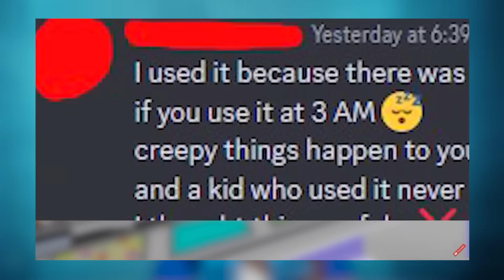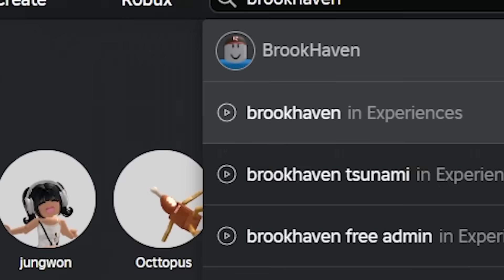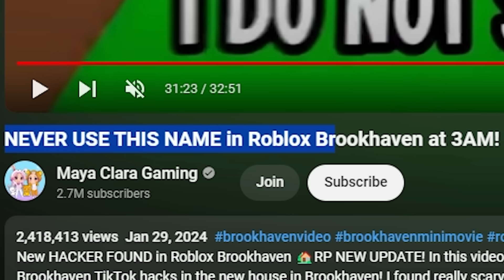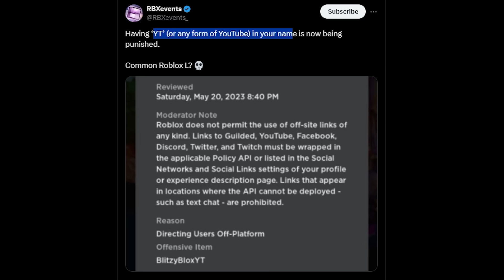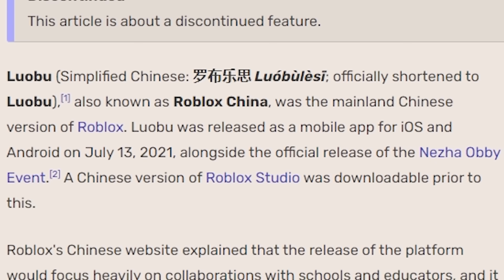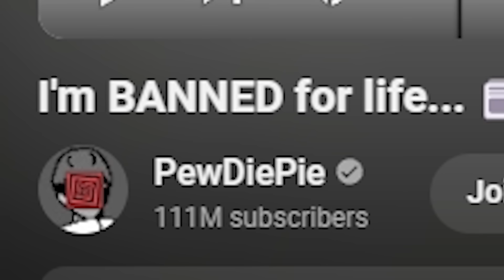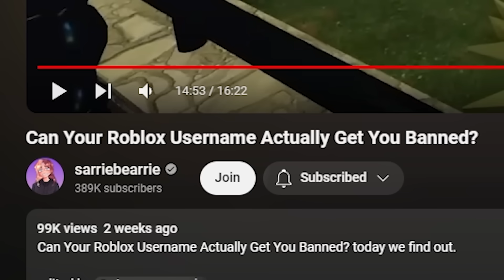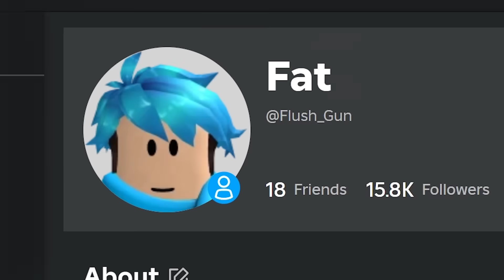NEVER USE this NAME on ROBLOX...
There’s some USERNAMES on ROBLOX that people say if you were to use it, you’ll get your ROBLOX ACCOUNT BANNED and DELETED off of ROBLOX FOREVER. There’s even one USERNAME that can actually cause other people to get BANNED. From USERNAMES that are said to be HAUNTED, to others that’ll just completely get you BANNED, and today, FLUSH is going to take a look at different ROBLOX NAMES that you should NEVER use because if you do, if may cause you to get DELETED, BANNED, or VANISHED FOREVER.